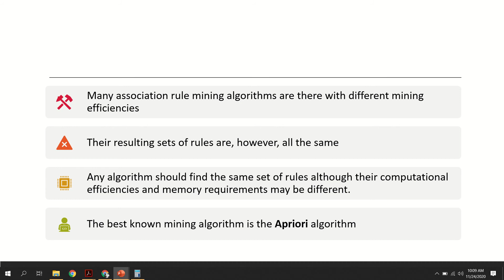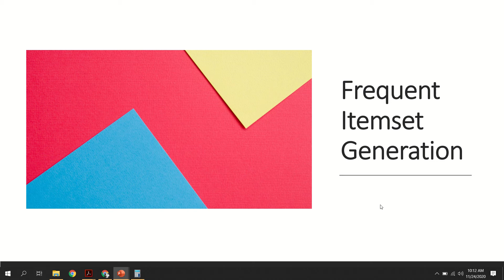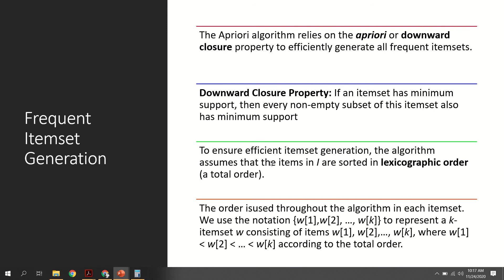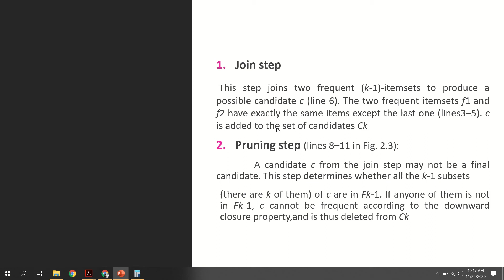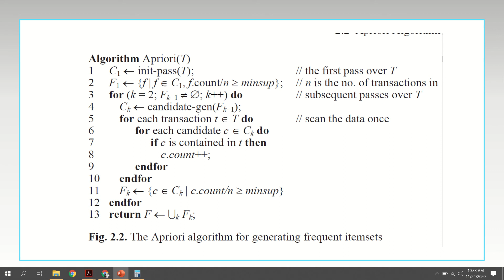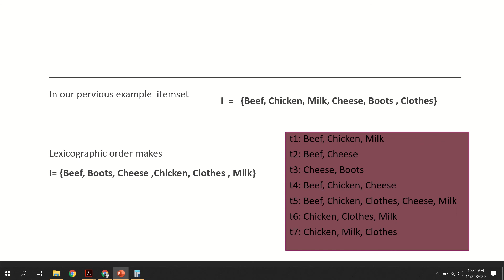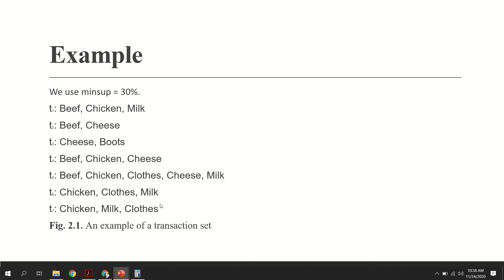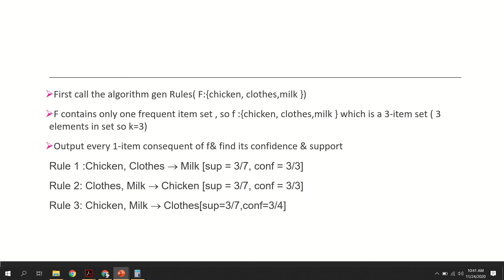module 6-video 6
association rule mining